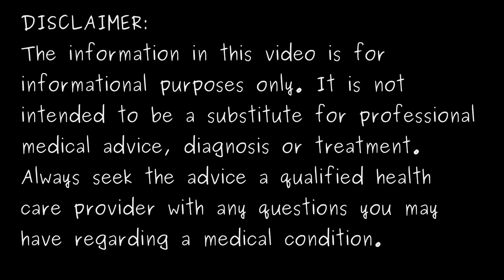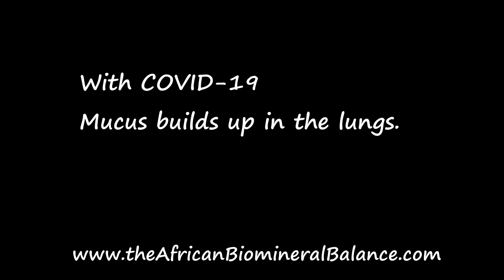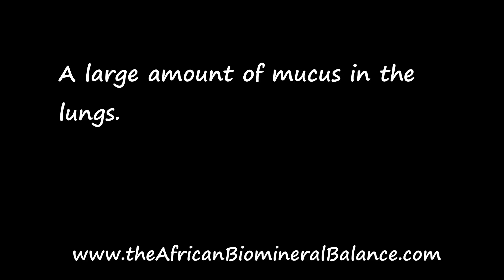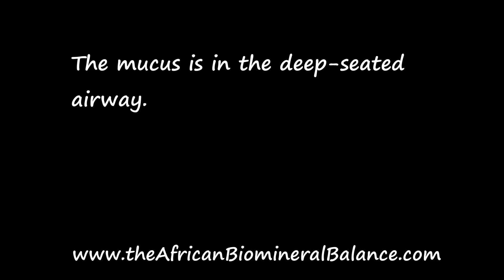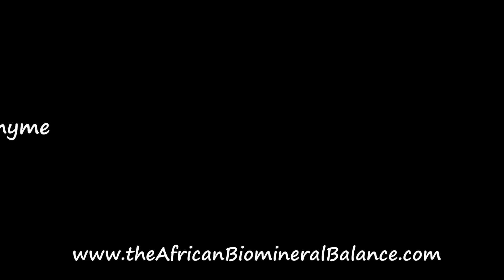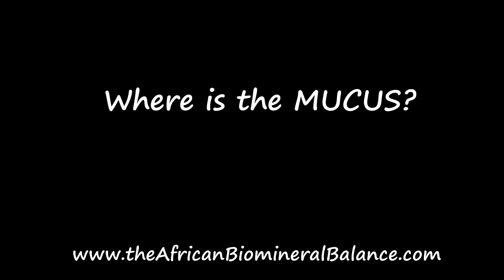WHERE IS THE MUCUS IN CORONAVIRUS? FROM DR SEBI PERSPECTIVE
Where is the mucus in c. virus